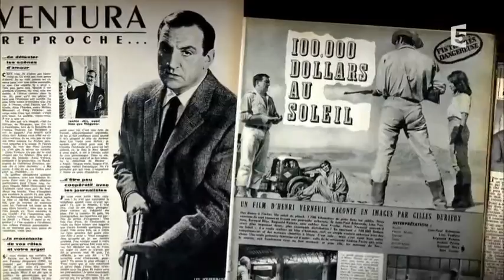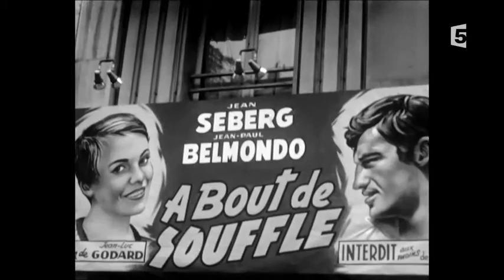Ventura, une histoire d'homme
Lino Ventura, immense acteur qui a marqué de son empreinte le cinéma français du milieu des années 50 au début des années 80,